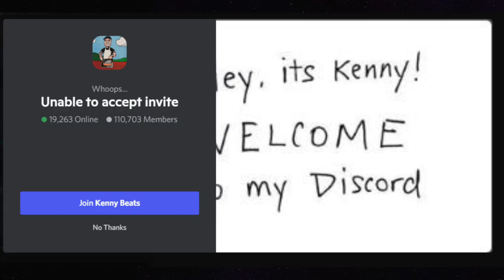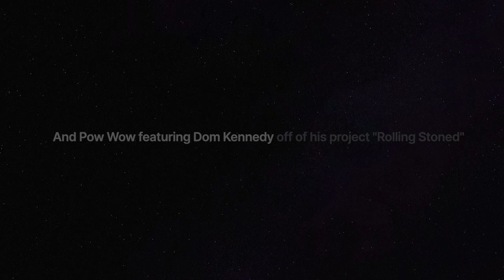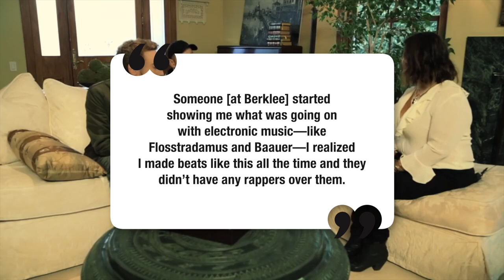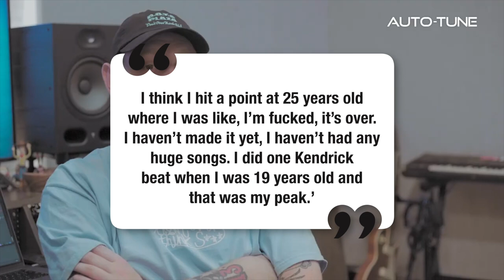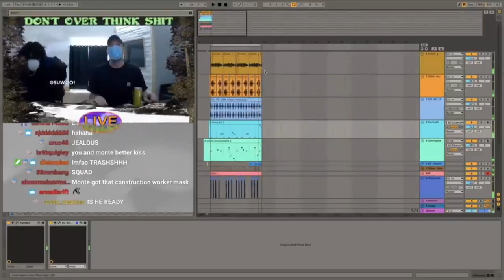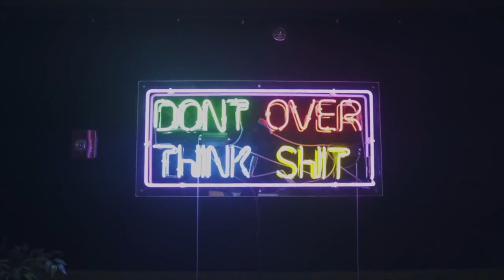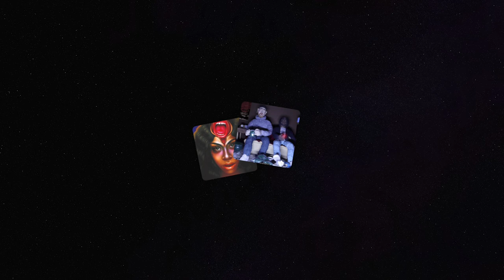How Kenny Beats Became Your Favorite Producer | Mini Documentary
Kenny Beats Documentary